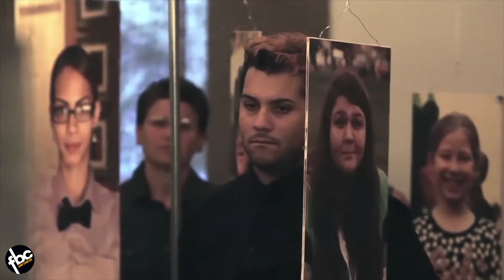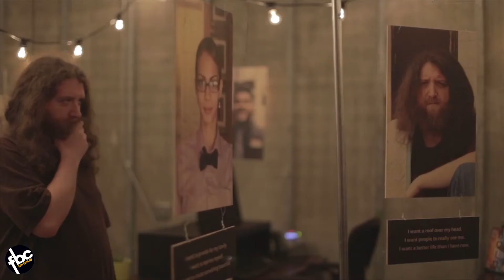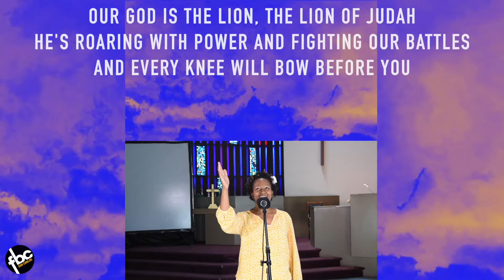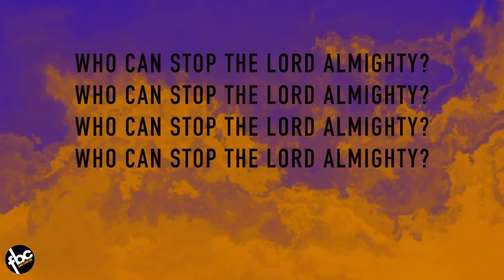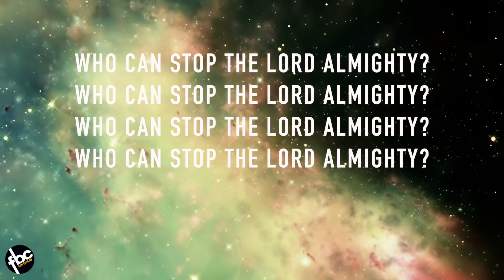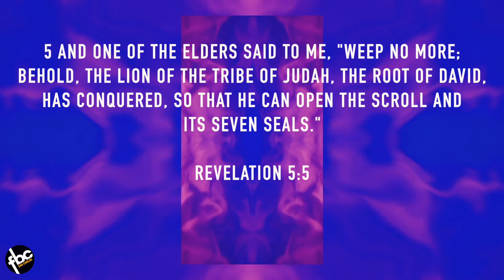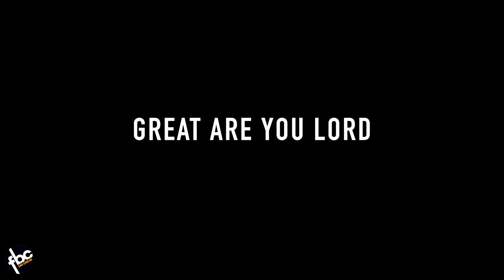FBC San Carlos // Sunday, July 5th, 2020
Join us for our morning worship service.